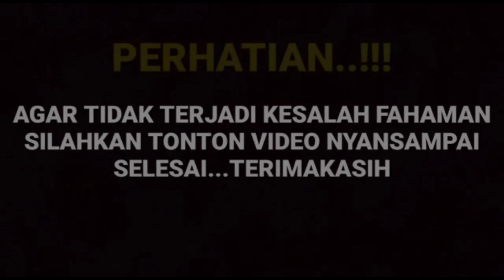Mengejutkan inilah ungkapan Angela manopo tentang kekasih baru Amanda manopo ternyata...?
__SEKIAN & TERIMAKASIH___